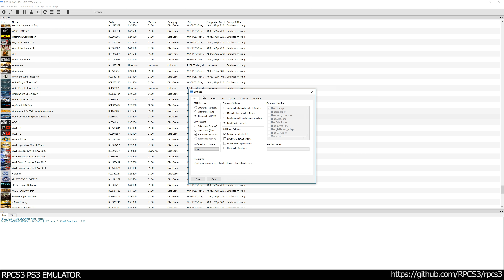RPCS3 PS3 Emulator - Score International Baja 100 WCOR Ingame / Gameplay 4K 2160p! VULKAN (5f04703)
RPCS3 PS3 Emulator - Score International Baja 100 World Championship Off Road Racing Ingame / Gameplay 4K 2160p! VULKAN (5f04703)